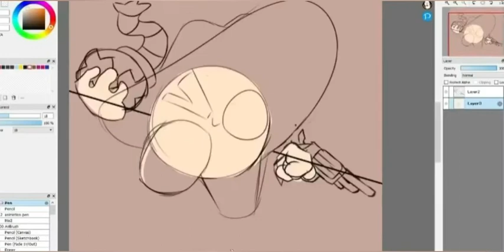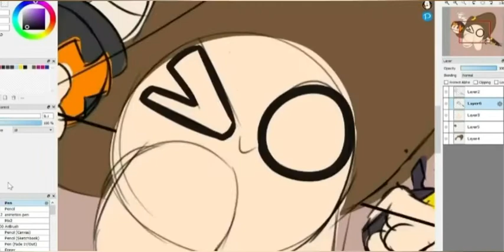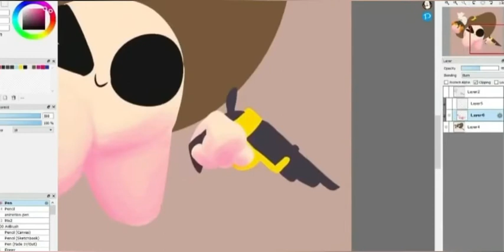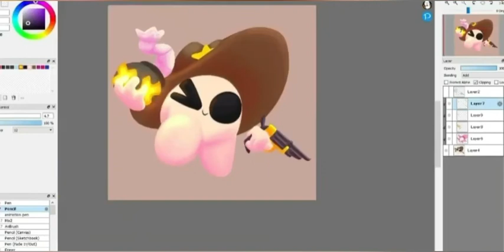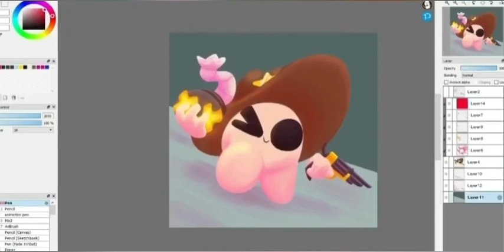SPEEDPAINT || EGG BOI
Longer more tower heroes related speedpaints coming soon yall!
Sub for more of my content